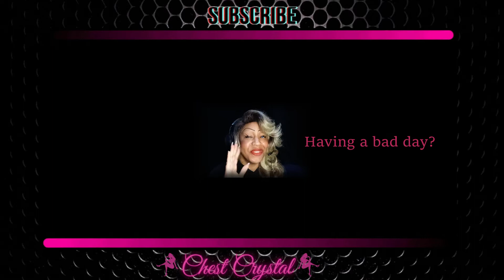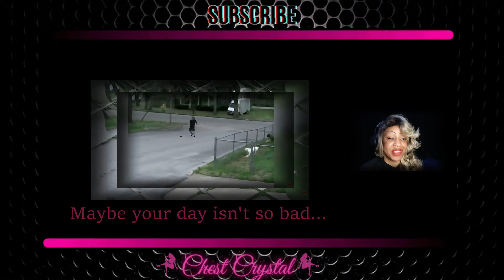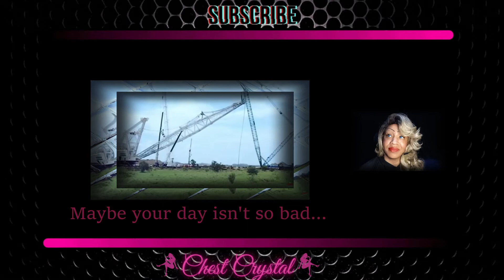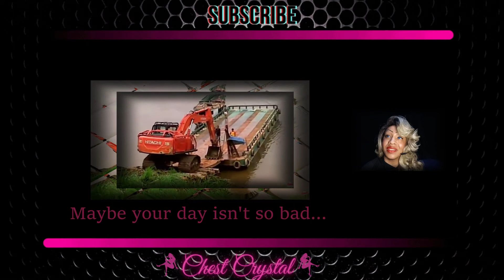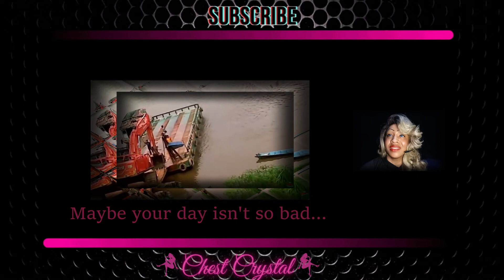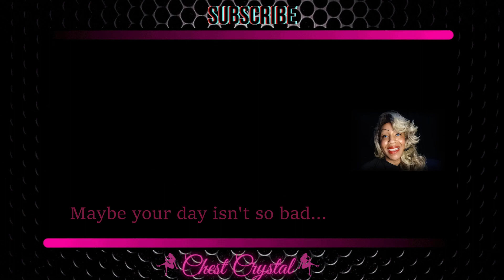HOW DID THAT HAPPEN?! "ULTIMATE BAD DAY AT WORK COMPILATION" | CHEST'S REACTION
Here is my reaction video  to "Ultimate Bad Day At Work"